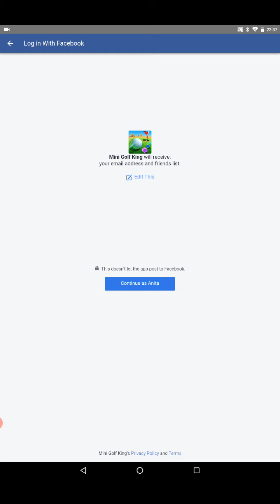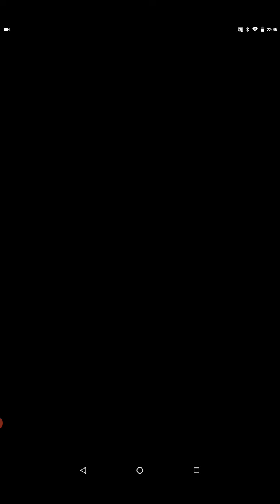Mini Golf King - First video